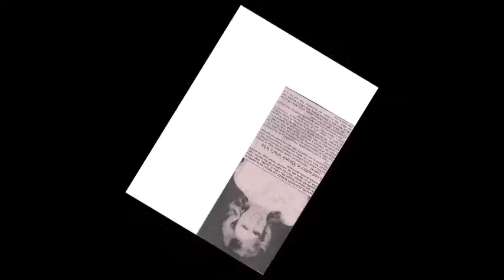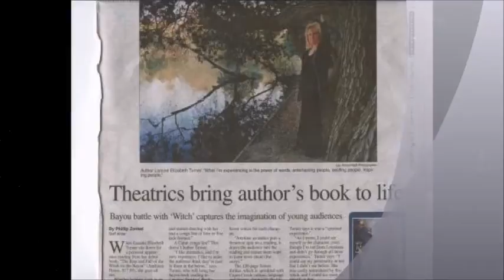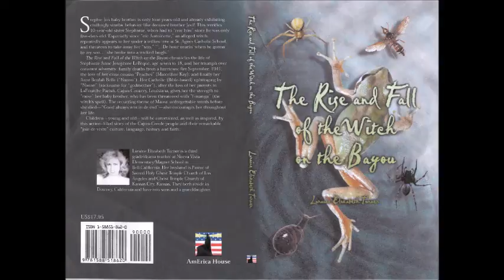Song of the Bayou by Lady Laraine - (Instrumental)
In honor of the Hurricane Katrina victims (near its anniversary), Lady Laraine is uploading a video for her new composition, "Song of the Bayou" (surnamed "Chanson du Bayou.")  She wrote this song when she was twelve-years-old, growing up in Fort Wayne, Indiana.  At that time, she also began penning her action-thriller, "Witch on the Bayou."  Although Lady Laraine, never stepped foot in Louisiana until several years later while on her Bayou Book Tour (where she did book signings and appeared on TV stations in major cities there), she felt inspired to write this story at a very young age.
Oooh…  Oooh…
VERSE:
Once Summer came True,  Summer with you,  When the river ran blue.
You sat by my side,  Counting the tides,  Watching me cry.
When my life was bleak,  You made it sweet,  With THE SONG OF THE BAYOU.
With THE SONG OF THE BAYOU…
CHORUS:
Down by the shore,  So long ago,  Holding me like never before,  We heard THE SONG OF THE BAYOU.
Counting the tides,  Close by your side,  My hand in yours,  Felt so alive,  We heard THE SONG OF THE BAYOU.
Down by the shore,  So long ago,  Holding me like never before,  Singing THE SONG OF THE BAYOU.
VERSE:
Once when we were young,  We fell in love,  Laughing under the sun.
Starfish in the sea,  Your eyes gazing at me;  Strollin’ by Lovers’ Leap.
While the stars shone bright,  We danced all night to THE SONG OF THE BAYOU.
Refrain:
Oooh…  Oooh…     Oooh…  Oooh…
Bridge:
SONG OF THE BAYOU,  The longing of my heart.  Whispered, “I love you and we’ll never part.   We’ll never part!”
(Verse and chorus are now sung together at the same time. Verse is slightly varied—chorus is the same).
Then Summer came true,  Summer was you,  When the River ran blue.
I sat by your sat,  Counting the tide,  As you watched me cry.   When River ran deep, You made it sweet
SONG OF THE BAYOU,  When you made it sweet.     Oooh…  Oooh….